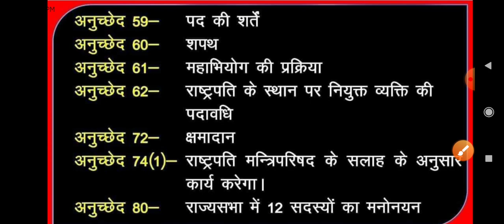Important Point of GK👍👍 राष्ट्रपति से जुड़े अनुच्छेद 👍👍 रट डालो ये जरूर आयेंगे😊😊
जब पढ़ने में मन ना लगे बस एक बार अपने माँ बाप के बारे में सोच लेना आपकी इस मेहनत से उनके जीवन में कितनी खुशियां आएंगी
अपने लिए तो सब करते है एक बार माँ बाप की खुशियों के बारे में सोच कर देखना
मेहनत करते रहो अपनी कलम से किस्मत लिखो

Some important links for CTET 2021 exam

बहुत ही महत्वपूर्ण वीडियो है सुपर टेट के लिए ---

X